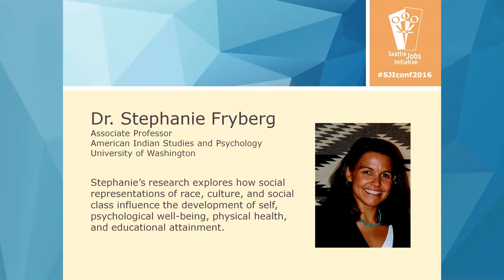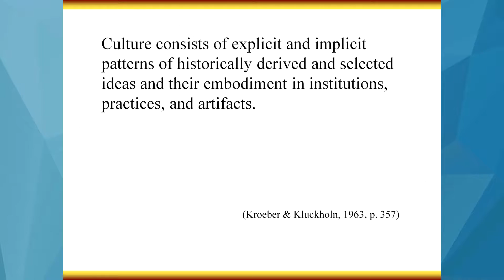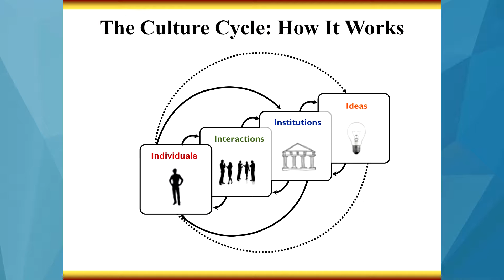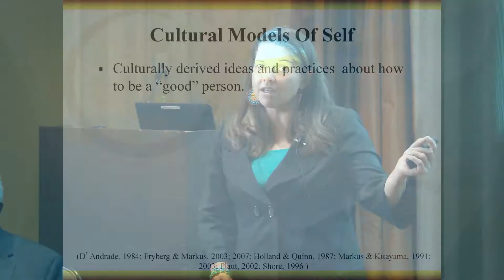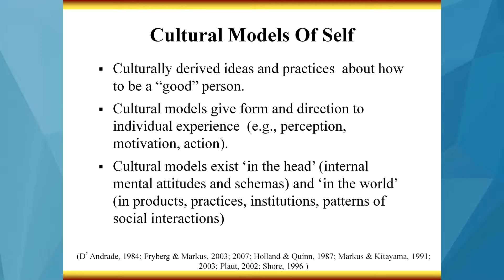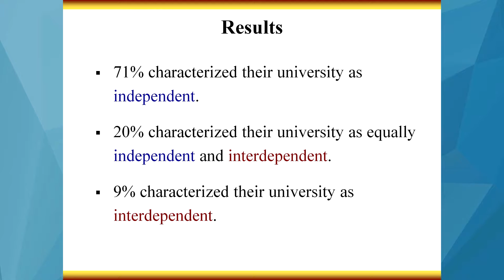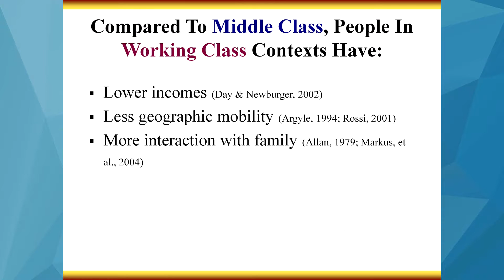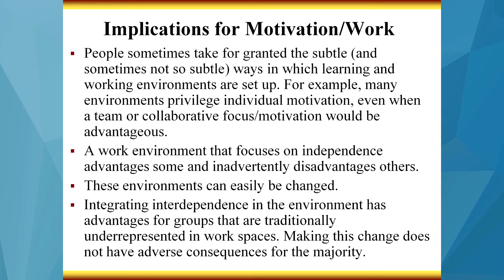Stephanie Fryberg | Creating Identity Safe Spaces | SJI 2016 Conference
Dr. Stephanie Fryberg, Associate Professor of American Indian Studies and Psychology at the University of Washington, speaks about identity safe spaces at Seattle Jobs Initiative's 2016 Annual Conference: Beneath the Surface.